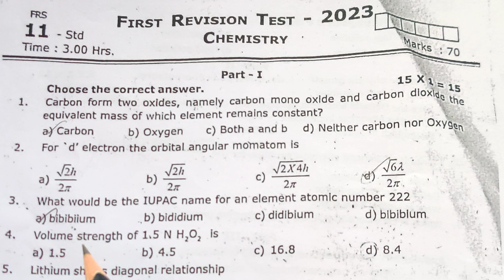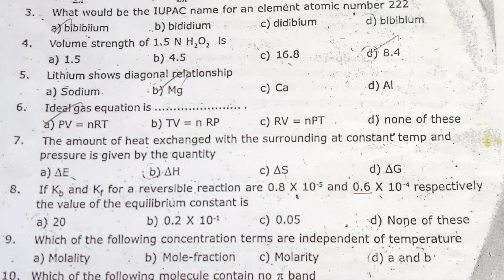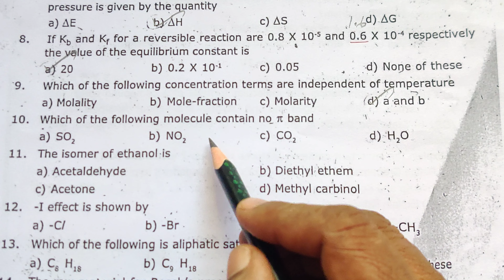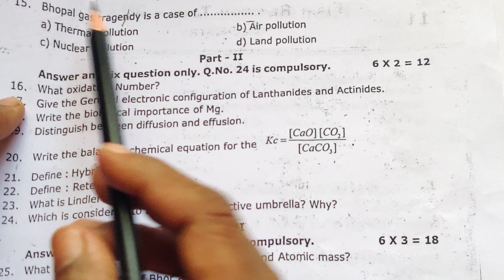TN 11th STD/2023/First Revision Examination/Qn. Paper Discussion/Explanation in Tamil